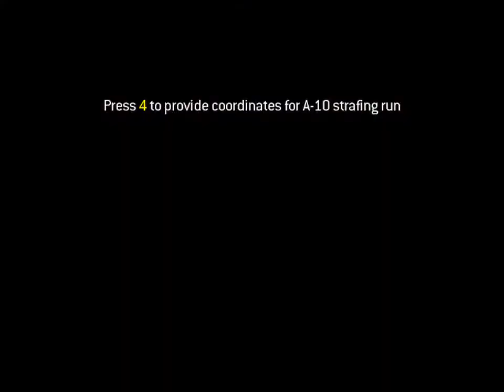Call OF Duty Modern Warfare 3 Scorched Earth